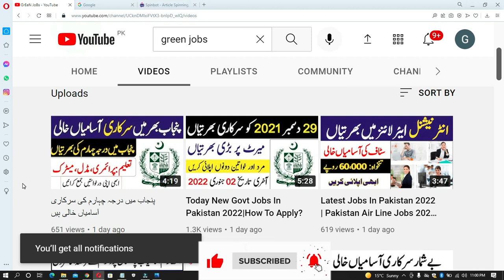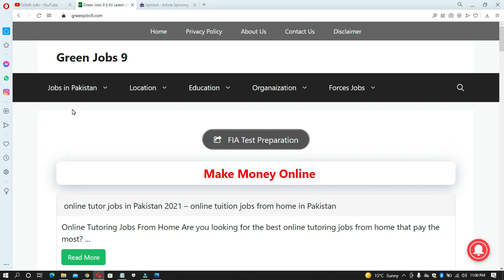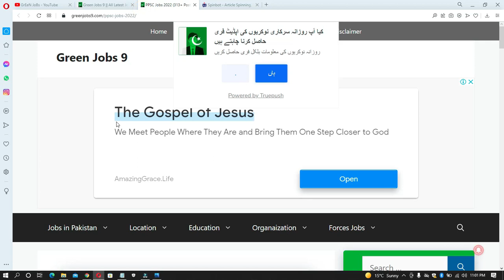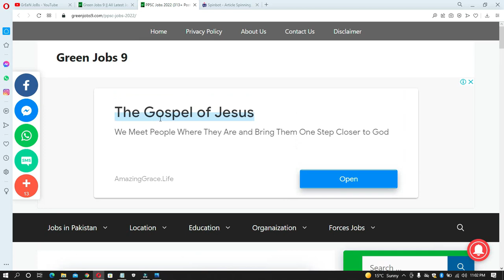Latest Jobs In 6 Department Pakistan 2022 | Govt Jobs In Pakistan 2022|New Jobs In Pakistan 2022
Latest Govt Jobs In 6 Department Pakistan 2022 | Govt Jobs In Pakistan 2022|New Jobs In Pakistan 2022

Features:

✔ Daily updates.
✔ Read Comments.

Others)
Job categories:
- Government jobs
- Private job
- Online job
- Teaching job
- Graduation job
- A Level O Level jobs
- Matric jobs
- Store keeper jobs
- Government job
- Engineering
- Bank job
- Administration jobs
- Sales & Marketing
- Finance Jobs
- Accounts Jobs
- Army Jobs
- HR Jobs

               | My Name |